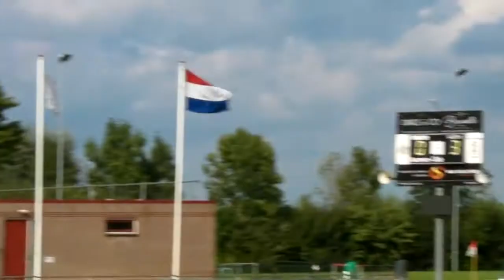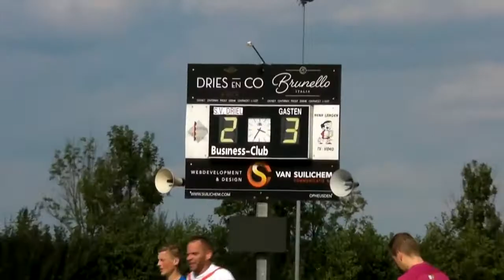Driel - Victoria '25 op 10 september 2017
Na duidelijk overwicht in de eerste helft blijft het echter 0-0. In de tweede helft komt Victoria 3-0 voor te staan. Driel weet nog terug te komen tot 2-3 op het eind.